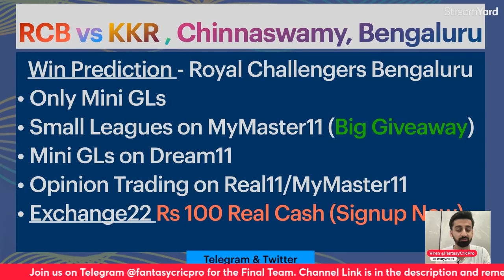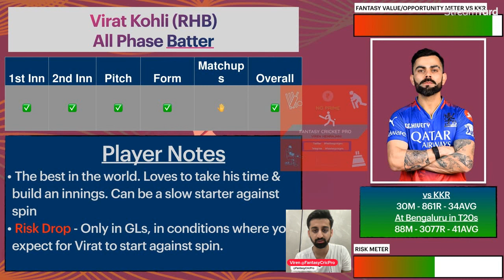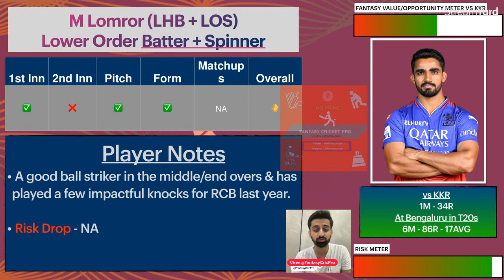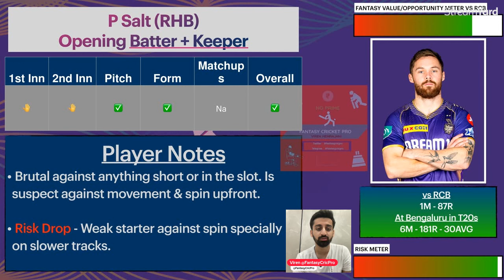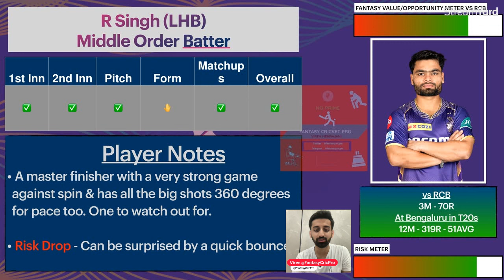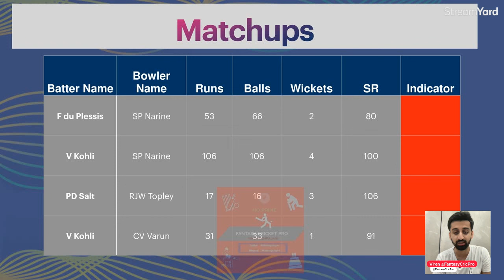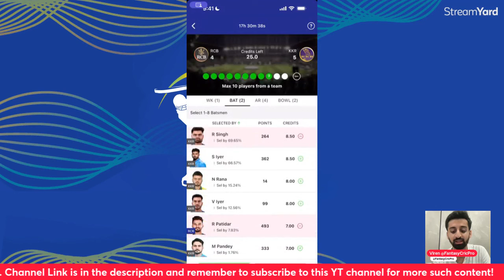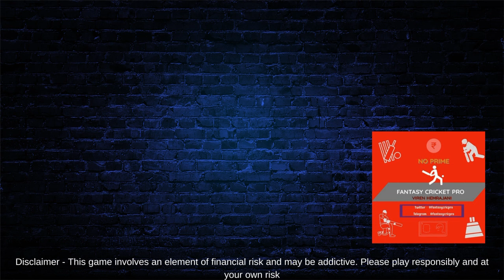RCB vs KKR Dream11 Prediction | RCB vs KKR Dream11 Team | Bangalore Pitch Report | IPL 2024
RCB vs KKR Dream11, RCB vs KKR

RCB vs KKR pitch report
RCB vs KKR report
RCB vs KKR match prediction